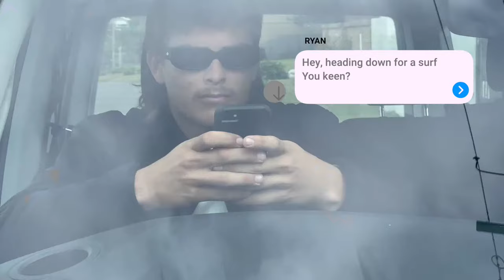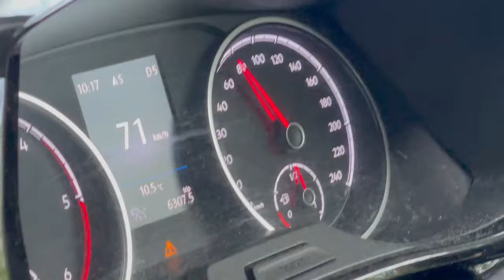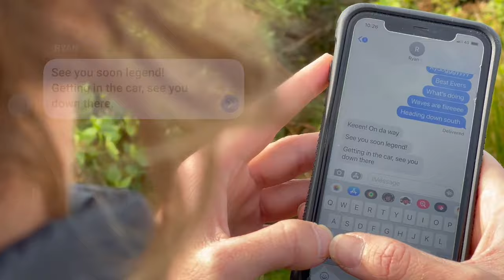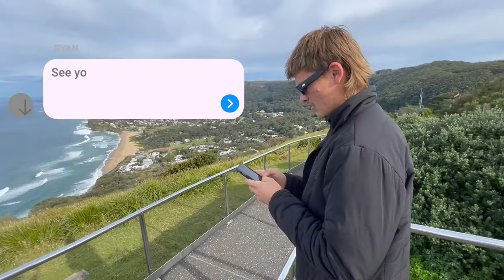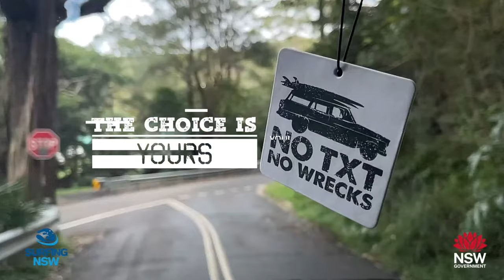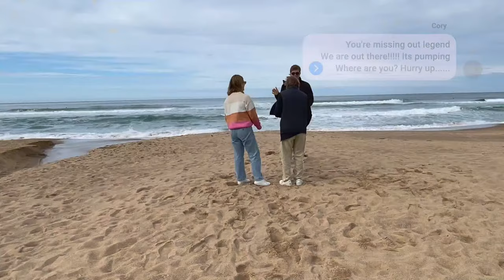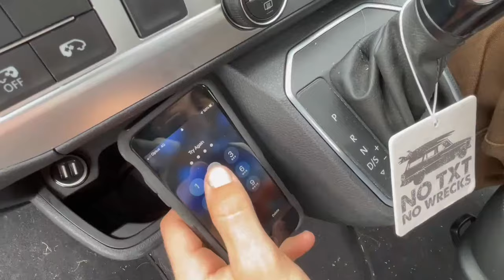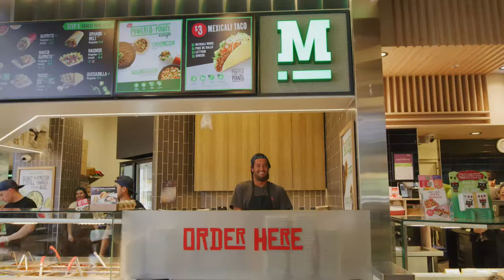WATCH LIVE Day 4 of the Vissla & Sisstrevolution Central Coast Pro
Watch the final event of the 2023 VISSLA NSW Pro Surf Series, the
Vissla & Sisstrevolution Central Coast Pro Pro QS 3,000 LIVE from Avoca Beach.